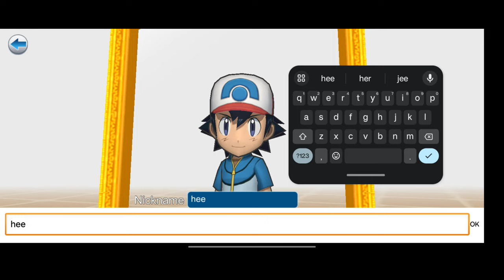Pokemon monster of Glory full video HD MEGA SCEPTILE OF GLORY NEW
Pokemon monster of Glory full video HD ASH GRENINJA MEGA SCEPTILE OF GLORY NEW Description
nadon jauo noro mogu...

Pokemon games mon...

new Pokemon

⚫Pokemon games mon...

X

• Pokemon games mon... Pokemon games monster of Glory

main 96 level you 89 level 96 Vs 89 match full video pokemon kya hai yar sam ne Wale ka Pokemon dost us ka sirif 3 Pokemon

bhai

Hara

Diya bhai or Mera 6 Pokemon out or new song

GreNinja

mega.. Charizard mega..

Groudon mega...

palkia mega...❤ xemeas mega...

kyogre mega...

Shadow GreNinja mega. mega Sceptile leaf blade...

Moonshadow jade here f mega..."

youtube search new teg language English.

Pokemon

Pokemon pokemon games monster of glory

96 level you 89 level 96 vs 89

match full video

Brother kya hai yaar sam ne wale ka pokemon dost us ka sirif 3

pokemon hara diya bhai or mera 6 pokemon out pokemon

new song greninja mega...

Charizard mega..

kyogre mega...

Groudon mega...

palkia mega...

xemeas mega...

Shadow GreNinja mega.

mega Sceptile leaf blade... Moonshadow jade here f mega...

or